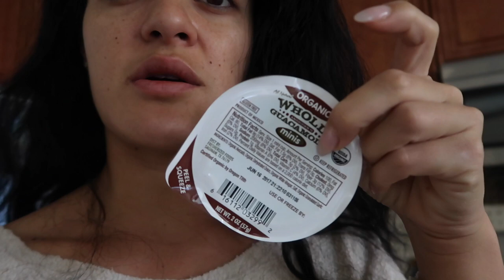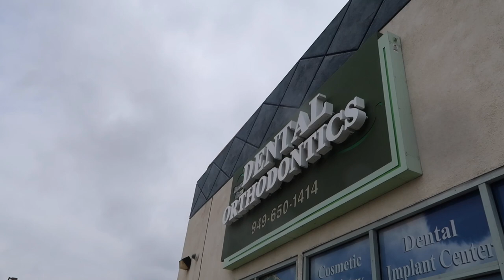HOW IS THIS POSSIBLE | Bodyfat update | Bikini prep series Vlog # 18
Sorry for the late youtube! I was stuck in traffic for over 8 hrs yesterday and my internet is not the best! Today I go get my body fat tested today I am questioning how accurate this test was? I'll keep you all posted! Also a full shoulder workout this was killer! Hope you all enjoy!

Calories 1,836 | Macros P 182 | C 200 | 57 fat

Shoulder workout |

Seated upright row SS DB front raises 4 Sets | 12-15 reps

DB shoulder press SS BB upright row | 4 Sets | 12-15 reps

DB single lateral raise SS BB rear felt raise 4 Sets | 12-15 reps

DB bent over raise SS DB viking press | 4 Sets | 12-15 reps

Cable rear delt pull SS Cable lateral raise | 4 Sets | 12-15 reps